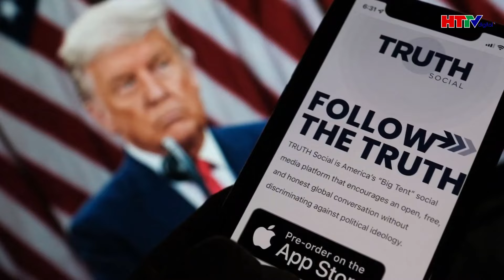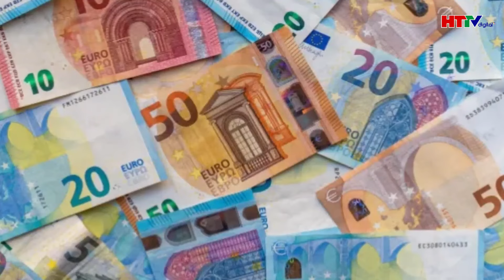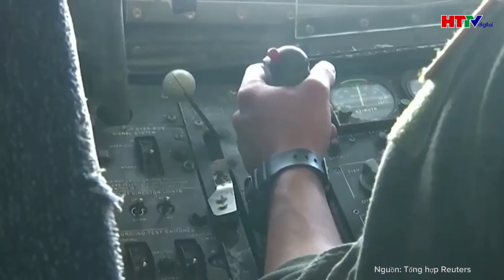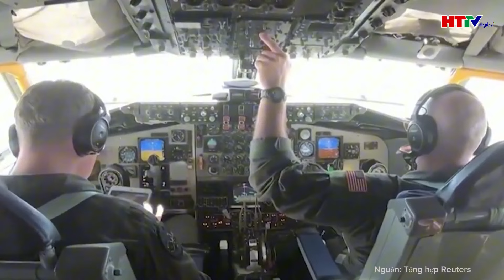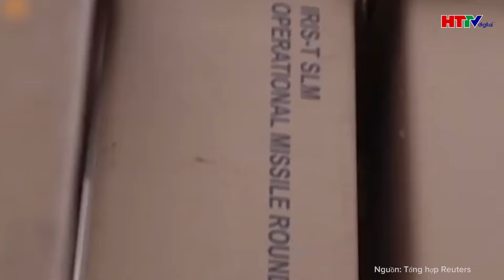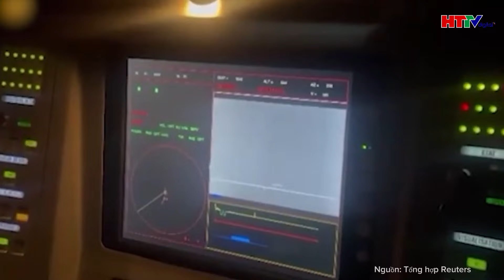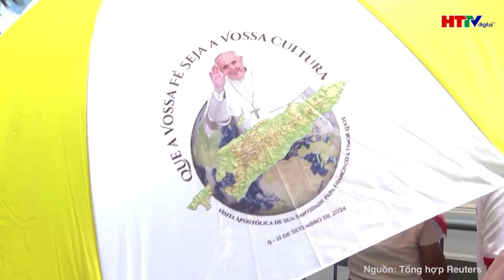Điểm Nóng Toàn Cầu: Harris Lo Sợ: Tin Đồn Biden Tái Xuất Từ Trump Đe Dọa Tham Vọng Tổng Thống Của Bà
Trong một phát biểu chỉ trích đối thủ Kamala Harris của đảng Dân chủ, ông Donald Trump đã nhắc đến kịch bản Tổng thống Joe Biden có thể trở lại đường đua tới Nhà Trắng.

The Hill đưa tin, cựu Tổng thống Trump đã đề cập về giả thuyết "ông Biden trở lại đường đua" trong khi công kích Phó Tổng thống Harris vì tỷ lệ ủng hộ cho bà trong các cuộc thăm dò gần đây bị sụt giảm. Ông Trump thậm chí cho rằng đảng Dân chủ có thể sớm tìm người thay bà Harris làm ứng viên tổng thống.
Theo ông Trump, các chính sách bà Harris đề xuất mang tính "cực tả", "ghét Trump" dưới danh nghĩa "đoàn kết". Ông cho rằng, tỷ lệ ủng hộ của bà Harris bị giảm trong thời gian qua vì cử tri đã nhận ra những vấn đề của bà.
"Họ (đảng Dân chủ) sẽ đưa ai ra tranh cử tiếp theo đây? Thế còn sự trở lại của ông Biden thì sao?", ông Trump đặt ra giả thuyết.